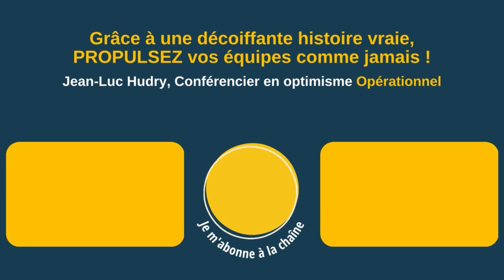Grâce à ce vécu, nos collaborateurs repartiront plus riches !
✨NOUVEAU livre : L'optimisme OPÉRATIONNEL au travail (DUNOD) Vanpeperstraete, à propos de la conférence de Jean-Luc Hudry sur l'Optimisme Opérationnel.

On a passé un moment très punchy avec cette conférence sur l'optimisme.

L'optimisme ne s'achète pas, l'optimisme se crée et à travers ce témoignage vécu, je pense que nos collaborateurs repartiront chez eux ce soir un petit peu plus riches.

▶ À propos :
- 6 ans d’études de management : France+ Japon + USA
👉 Et maintenant ?